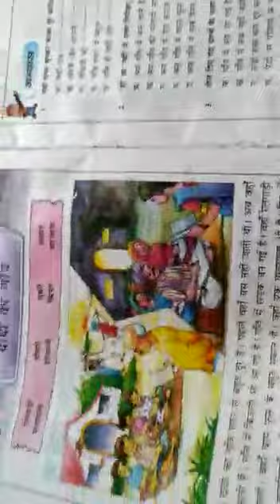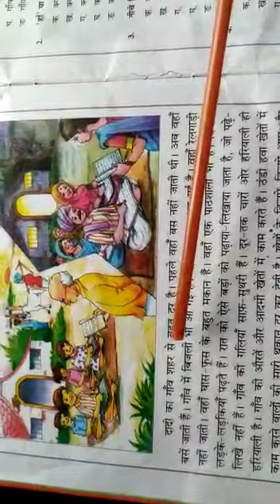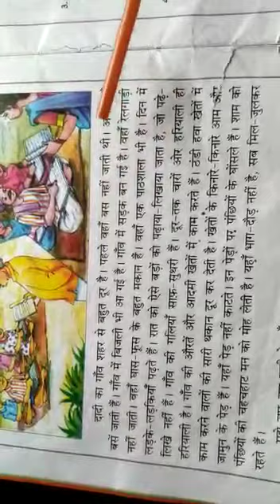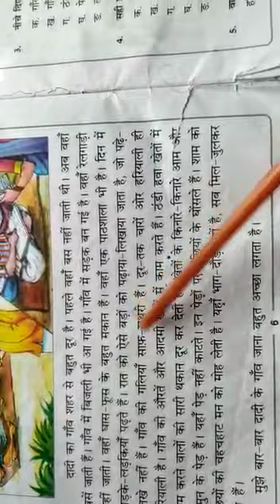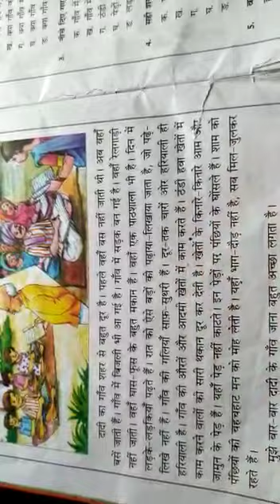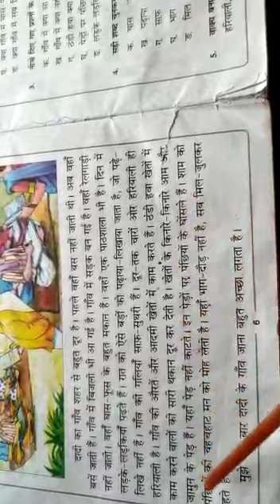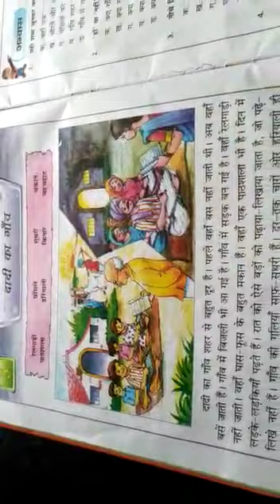Class:II हिंदी पाठ-3 ( दादी का गांव)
By Mrs:pushpanjali Verma